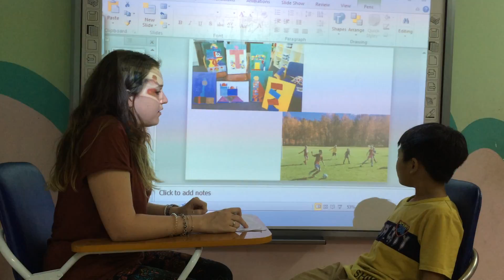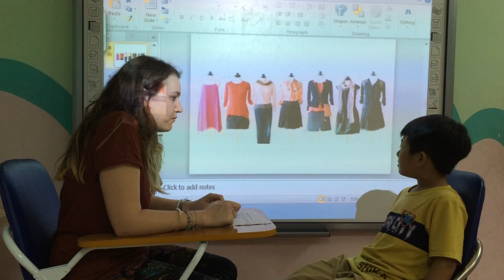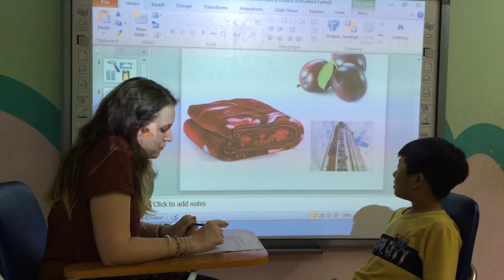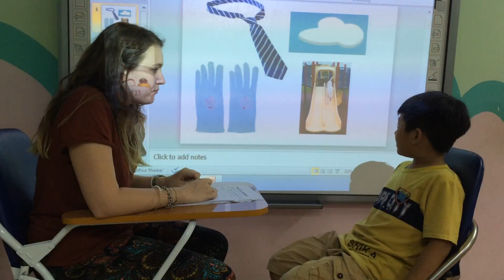Samdodoo 2 - Charly - Test 29/10/2016